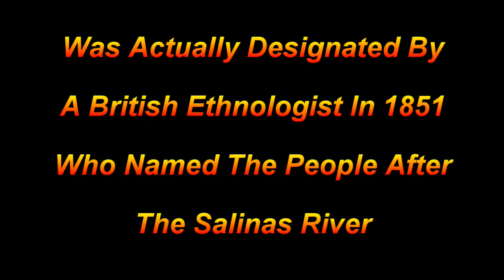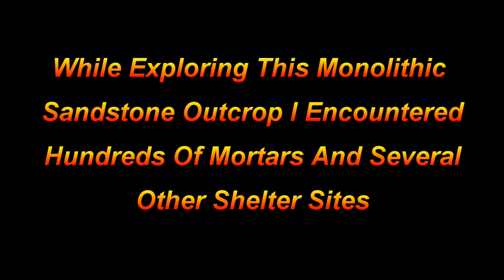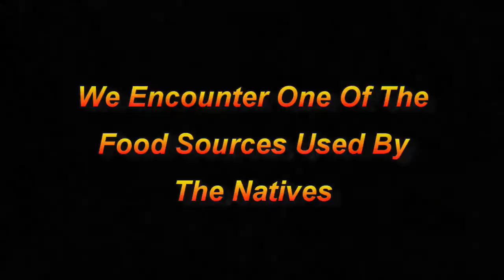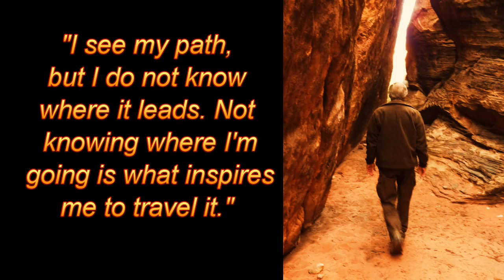The Salinan People & The Cueva Pintada (Painted Cave)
Trek with me to the ancestral homeland of the Salinan Native Americans who lived in the area of Mission San Antonio de Padua located in south Monterey County, California.